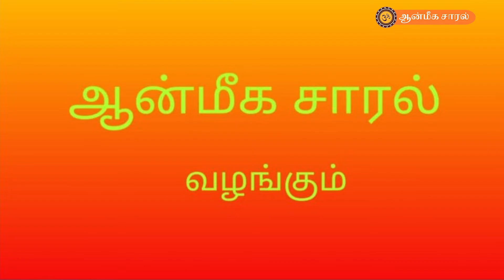Bhagawad gita vilakkam | chap 1 | பகவத் கீதை முதல் அத்யாயம் விளக்கம்| ஆன்மீக சாரல்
The meaning and essence of bhagawad gita each adhyayam (chapter wise ) given by Sri Ganapathy dasan neatly through Aanmeega saaral